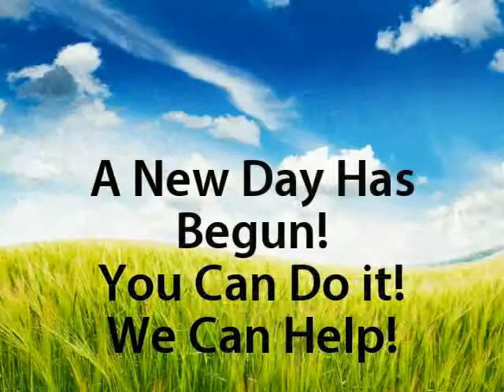Motivate Stop Smoking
Quit Smoking by deciding to Quit Forever! You are more powerful than you realize. Take the step, learn more, and get support!